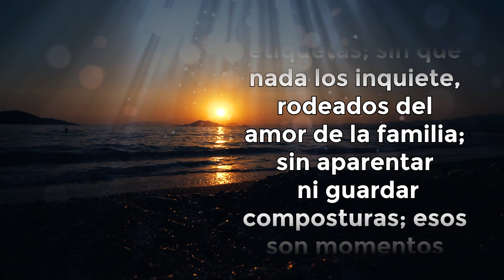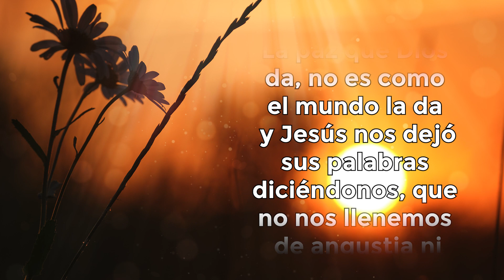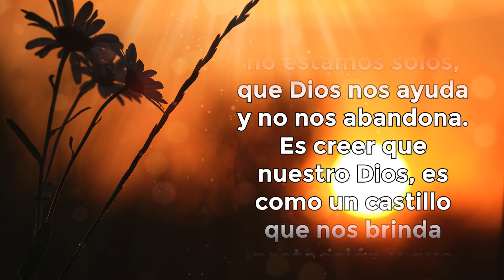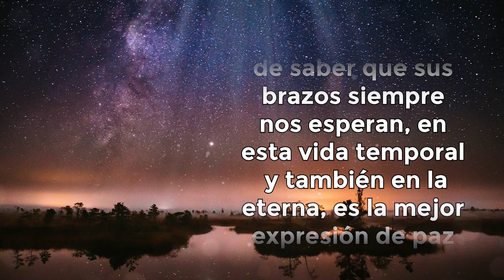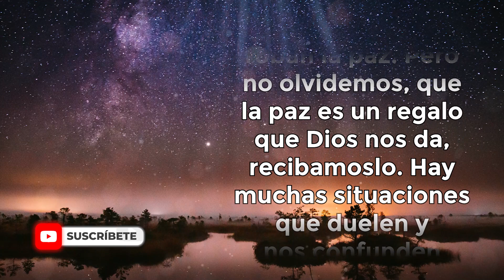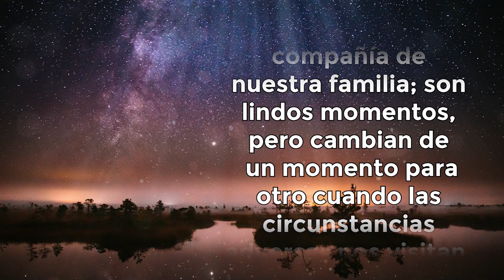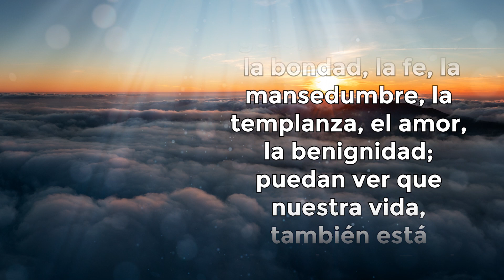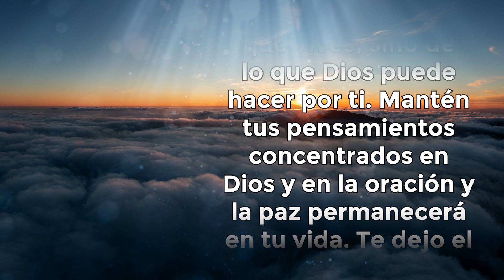ORACIÓN DE LA NOCHE 🌜AMADO PADRE CELESTIAL POR FAVOR LLÉNAME DE TU PAZ 🙏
📙 ADQUIERE MIS LIBROS EN AMAZON 📙👇

Todos los videoclips e imágenes usados en este vídeo están licenciados con "‌") con el título O. DE LA NOCHE / YOUTUBE: CONOCES LA VERDADERA PAZ (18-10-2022)